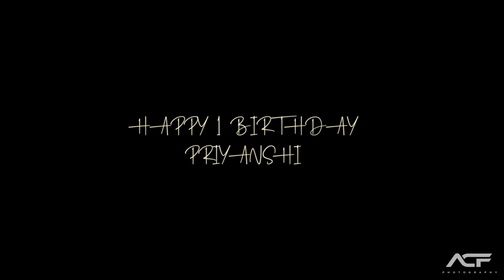First Birthday Baby Shoot ,PRIYANSHI Cinematic Video ACF Photography Gomti Nagar Lucknow 8573025514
First Birthday Baby Shoot II PRIYANSHI Cinematic Birthday Video II Gomti Nagar , Lucknow 226006
Composition : ACF Photography